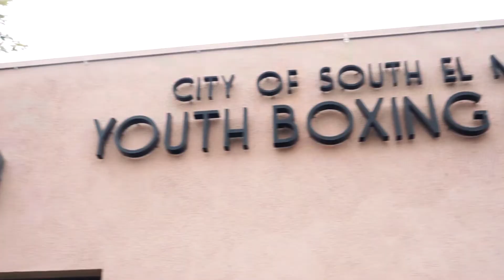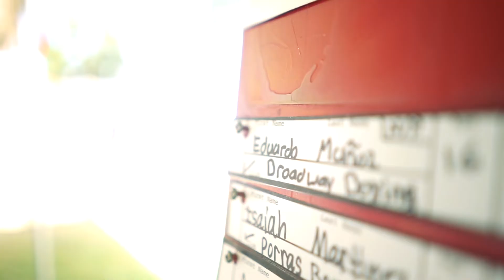Trippy Eddy pt.2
Eduardo Munos is back in the ring, showing signs of improvement.
We spent some time together to bring to you some highlights of his second fight.